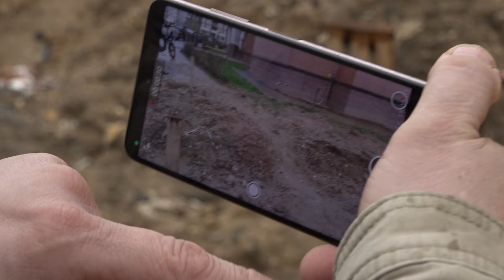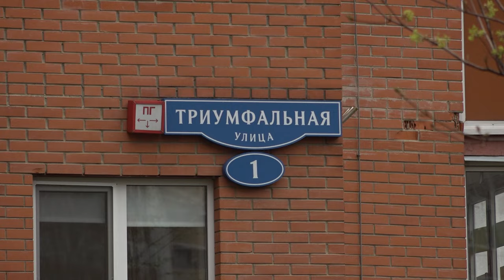Приведение в исходный вид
В мае коммунальные организации завершают восстановление тротуаров и асфальтового покрытия там, где зимние перепады температур не прошли бесследно. Но в некоторых местах – работы затянулись. Это доставляет неудобство жителям. За ликвидацией такой ямы в «Гусарской балладе» наблюдал корреспондент ОТВ.